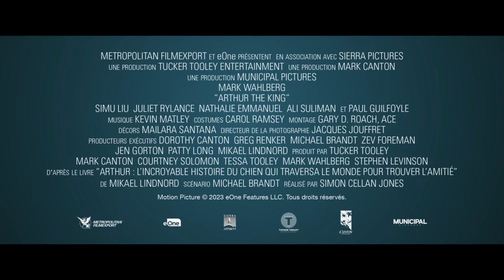ARTHUR THE KING Bande Annonce VF (2024) Mark Wahlberg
ARTHUR THE KING Bande Annonce VF (2024) Mark Wahlberg, chien